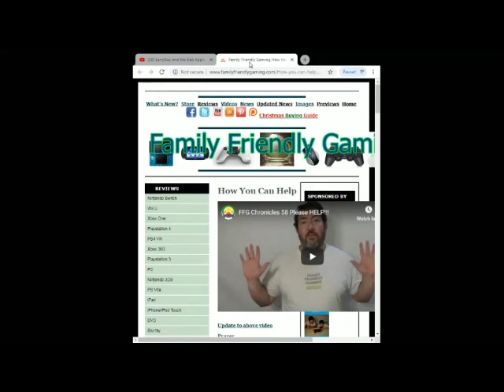FFG Dance Fortnite Emotes Feelin' Jaunty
Family Friendly Gaming is pleased to share this game play video for FFG Dance Fortnite Emotes Feelin' Jaunty.